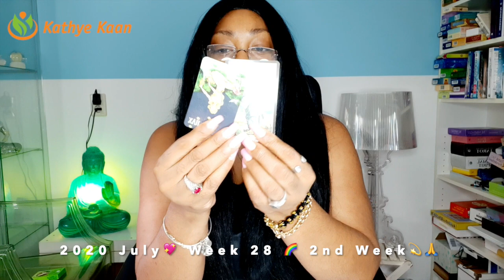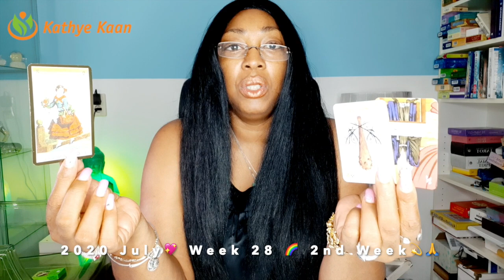OPHIUCHUS Fast movement! Job well done💖WEEK 28 🙏💫WEEKLY READING JULY 06 12💫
Kathye